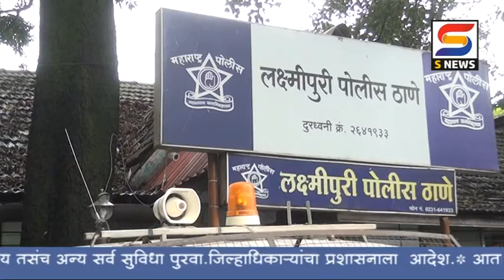पाच लाखाच्या खंडणीसाठी दोघांना अटक